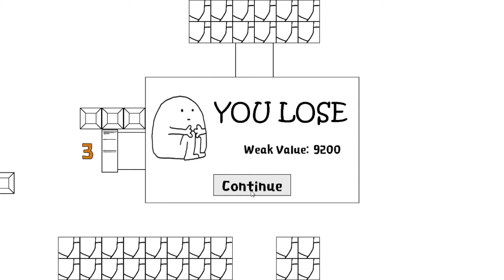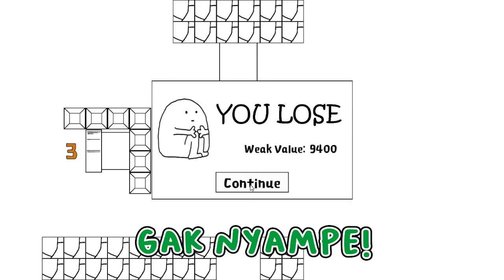Gw jadi BESARRRRR!!!! -Mess Adventures #3 #4 #5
Judul: Mess Adventures
Genres: Funny

Level kali ini gw jadi besar
tantangannya apa ya???

{Credit}
Editor : Apin
Checker: Velf
Title & Description: Apin